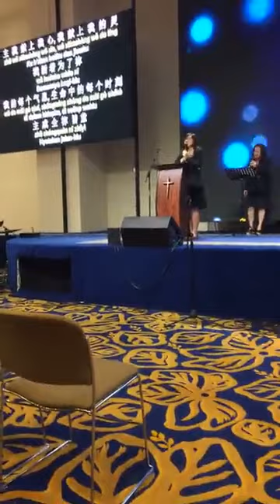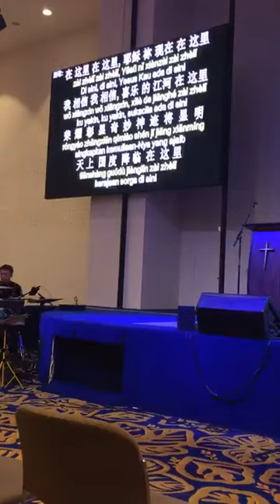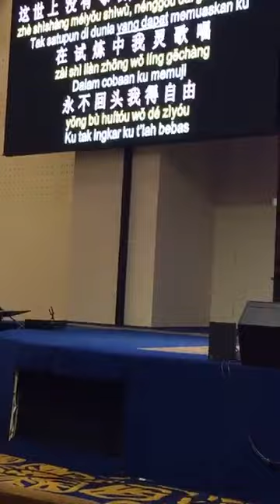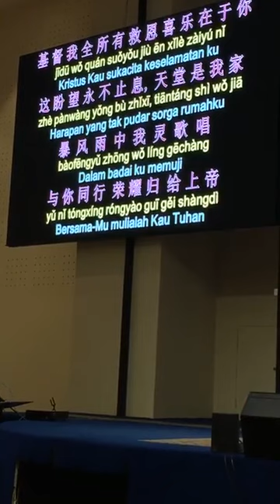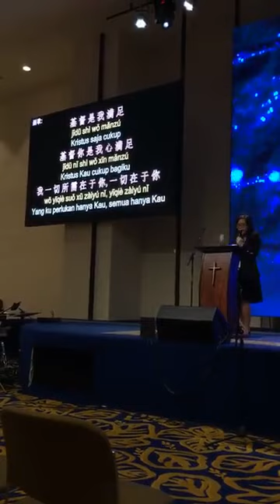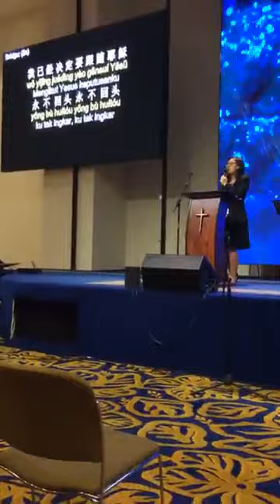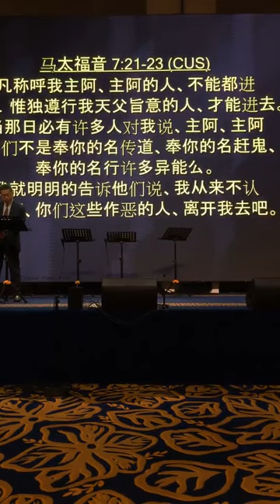Mandarin Services 4 Nopember 2018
Kebaktian Mandarin Services
4 Nopember 2018
GPdI Neo Soho
Podomoro City
Jl. S Parman
Jakarta Barat

Firman Tuhan oleh GI Ibu Juliwaty Kurniawan